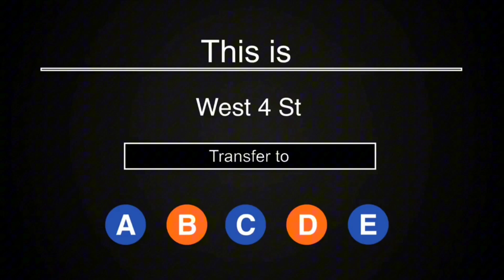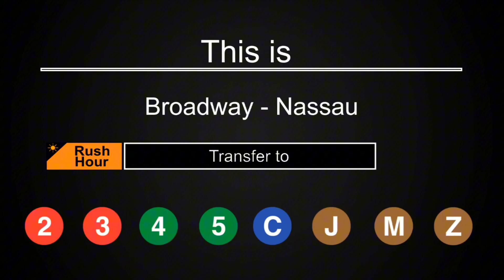lv 0 20240904161122